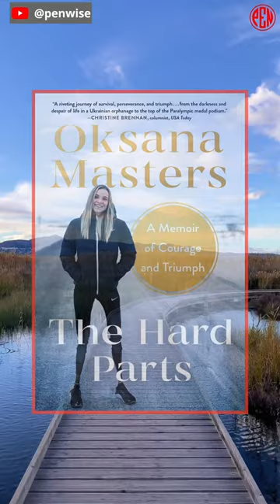[Must read it at least once]: The Hard Parts: A Memoir of Courage and Triumph, by Oksana Masters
The Hard Parts: A Memoir of Courage and Triumph, by Oksana Masters, Cassidy Randall

Memoir
Nonfiction
Sports
Biography

An extraordinary athlete who has overcome extraordinary challenges and adversity to achieve incredible success.

In "The Hard Parts: A Memoir of Courage and Triumph," Oksana Masters tells the story of how she overcame a lot of hard times and challenges to become a very successful athlete. Oksana was born in Ukraine with many physical problems caused by radiation from the Chernobyl disaster. She was sent to an orphanage where she was abused. At age seven, she was taken in by an American professor who was not married. She had to go through many surgeries, including having both legs cut off. Even though Oksana was different from her friends, she found rowing and went on to win Paralympic gold in rowing, skiing, biathlon, and cycling. The story in the book moves back and forth in time to show how the abuse and neglect she experienced as a child continued to affect her and how she was able to deal with it.